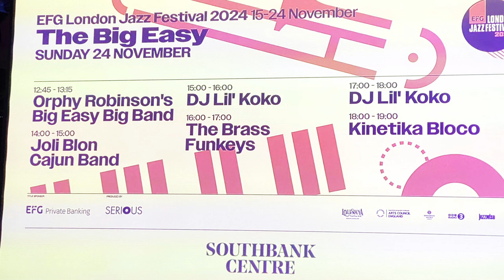Joli Blon Cajun Band at EFG London Jazz festival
Joli Blon Cajun Band at The Big Easy, EFG London Jazz festival performing Lacasseine Special and Saturday Night Special.